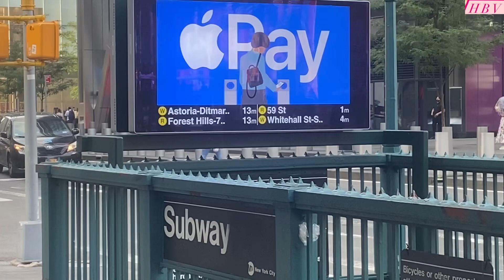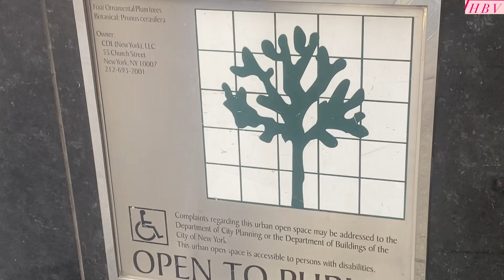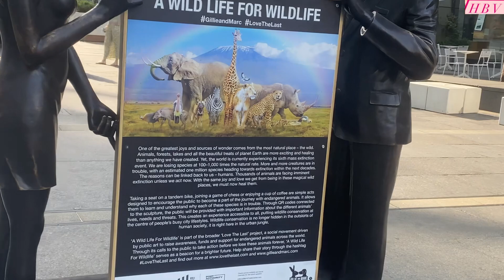World Trade Center ~ Biggest Tower in the history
new vlog
best blog
wtc center